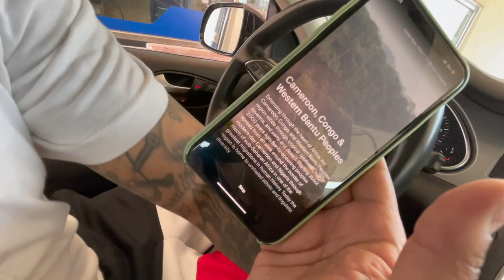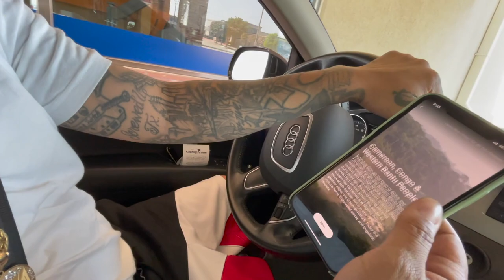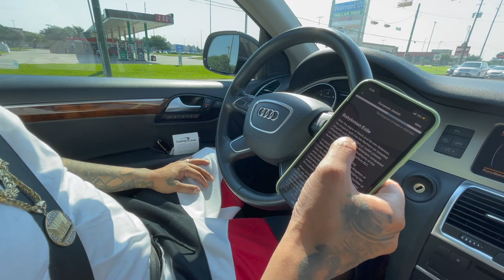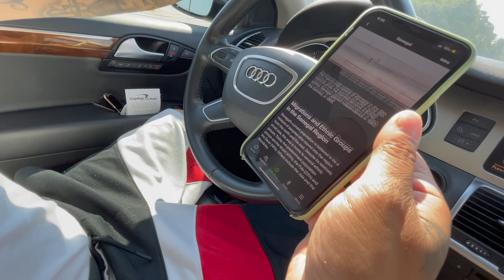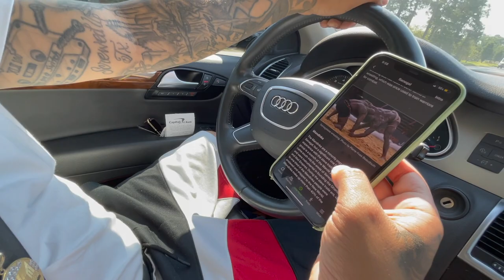I GOT MY ANCESTRY DNA RESULTS !!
Lucky finally got his DNA results in and you won't believe what he's mixed with...